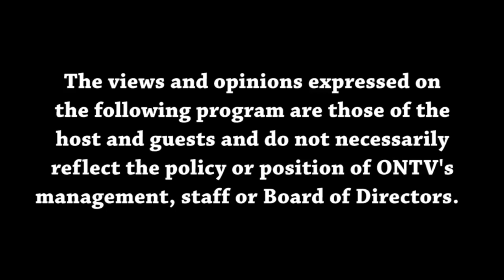Views from the Sideline 7-19-2023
Malik and Joey give their top 5 sports video games of all time!